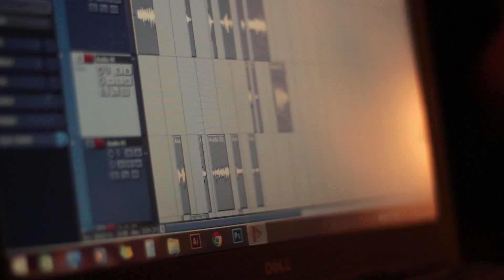Bruno Mars - When I Was Your Man (Luiza de Andrade)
Produção, Edição de Audio e Video: Fagner Limam